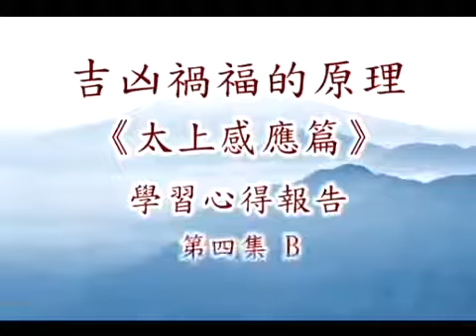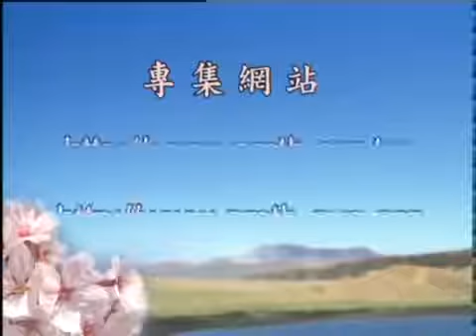定弘法師(鍾茂森博士)_太上感應篇學習心得(粵語)004b